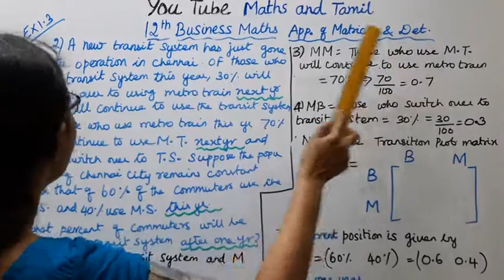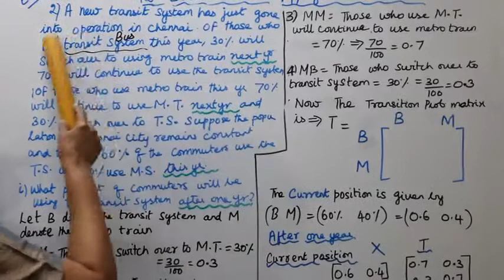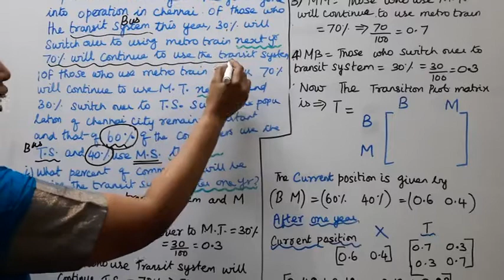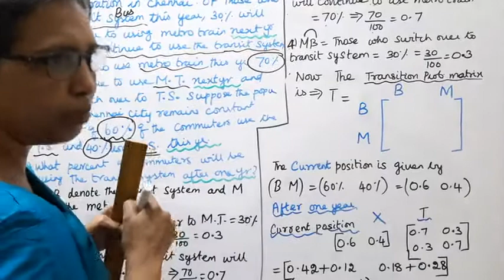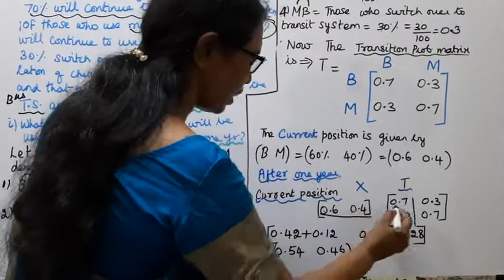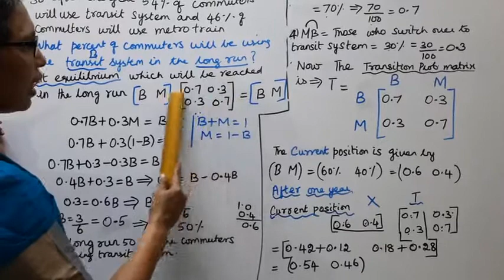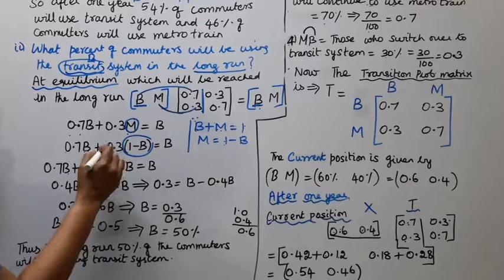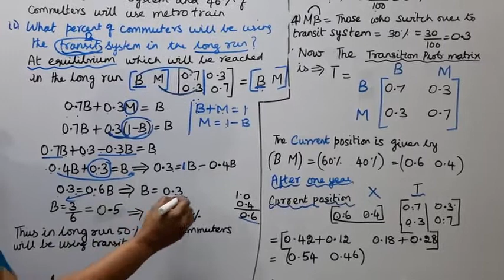T.N. 12th Business Maths Exercise:1.3 Sum - 2 | Matrices & Determinants.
.Dear Students,
New Syllabus
Applications of Matrices & Determinants  Chapter - 1

tn12thbusinessmathsex:1.3-2#tn12thb.m.ex:1.3-2#ex:1.3-2#mathsandtamil